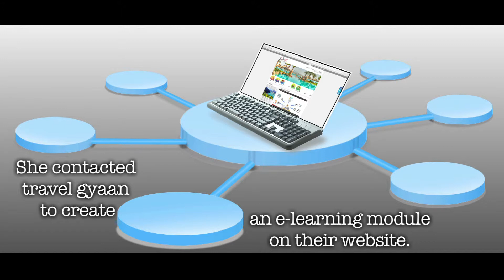Travel Gyaan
Travel Gyaan is India's first eLearning website targeted to equip the travel community with specialist knowledge.
Our aim is to Impart knowledge .. Create specialists !
If you are a destination, airline, hotel, cruise company, theme park or attraction looking at reaching out to the Travel trade in India to promote your brand, we can help you do so. to know more.